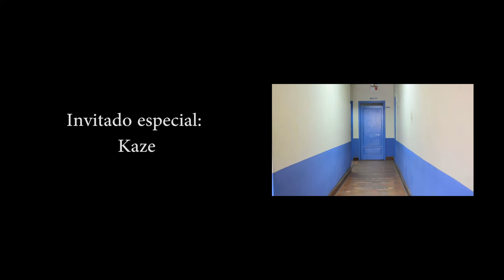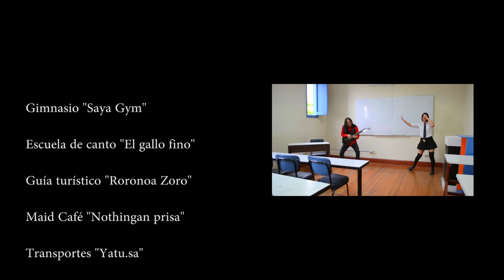COOLEST 坂本ですが? Guitar cover . Ft かわい みらい - PABLO BOBADILLA RIDER Two hand tapping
Coolest - opening de Sakamoto desu ga?  坂本ですが?

Coolest - Customi z 2016 . release "Coolest" Copyrighted property of its owner(s)